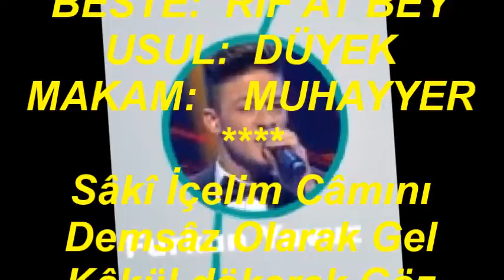Furkan YAVUZ-Sâkî İçelim Câmını Demsâz Ederek Gel (MUHAYYER)R.G.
SOLİST:
*FURKAN YAVUZ*
VİDEOYU YAPAN
*RECEP GAYRETLİ*
GÜFTE:
BESTE:  RIF’AT BEY
USUL:  DÜYEK
MAKAM:    MUHAYYER
Sâkî İçelim Câmını Demsâz Olarak Gel
Kâkül dökerek Göz süzerek Nâz ederek gel
Sahbâyı Leb-i lâlini incâz ederek Gel